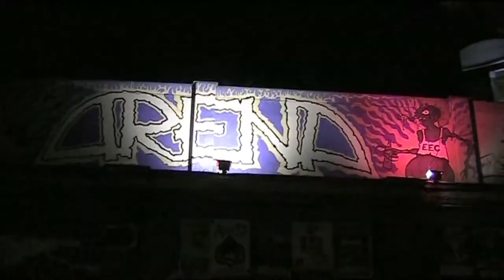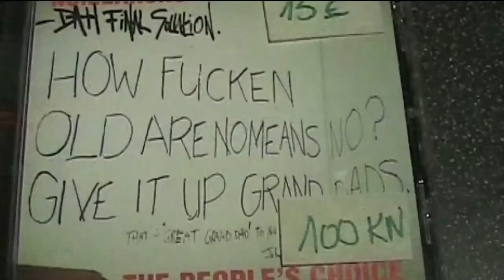Hall of Fame 2015 - Western Canadian Music Award / Trailer for the "We Played At Squats" Docu (2014)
Trailer, shown at the Western Canadian Music Award 2015 as a Band-Introduction-Video, from a Documentary ("We Played At Squats") about an incredible Band-Combo:
 - NoMeansNo & The Hanson Brothers. A movie by Klaus Winkler from Loprosh.tv  .